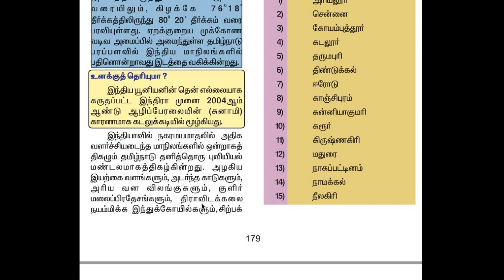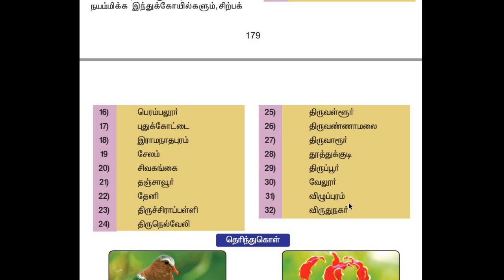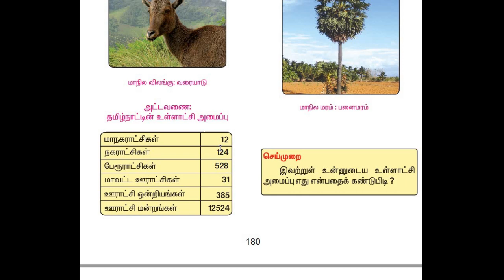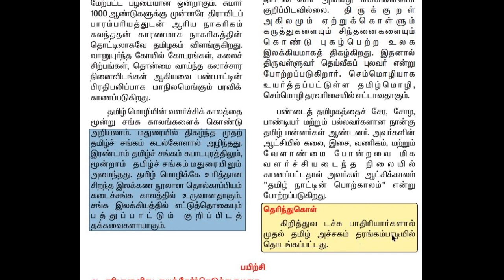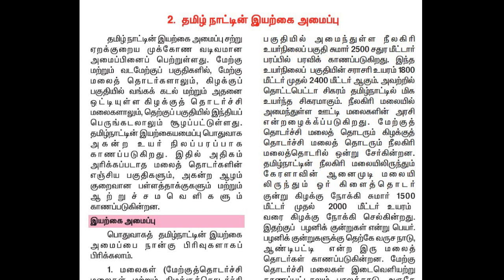group1,2,2a,4|Unit 9|part 1|தமிழகப் புவியியல் கூறுகளும் பொருளாதார வளர்ச்சியில் அவற்றின் தாக்கமும்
group1,2,2a,4,unit 9,tamilaga puviyiyal gurugalum porulathara valarchiel avattrin thakkamum,Geography of Tamil Nadu and its impacts on economic growth,தமிழகப்  புவியியல் கூறுகளும் பொருளாதார வளர்ச்சியில் அவற்றின் தாக்கமும் ,The topics are covered based on the topic in new syllabus.Please do subscribe the channel to get more useful videos.All the best!!!